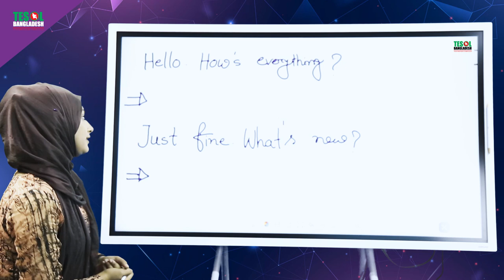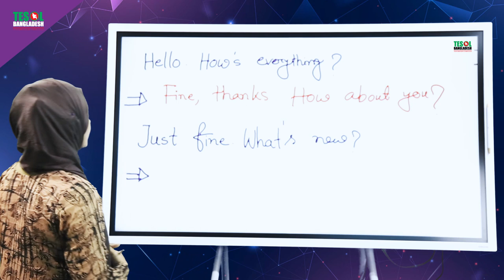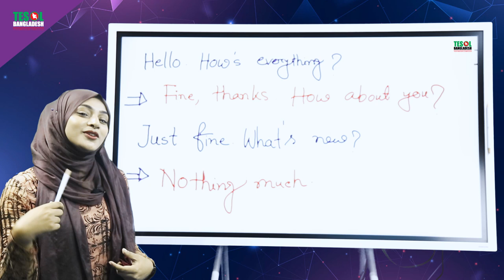Daily conversation- 1 | TESOL BANGLADESH | TESOL KIDS CENTER